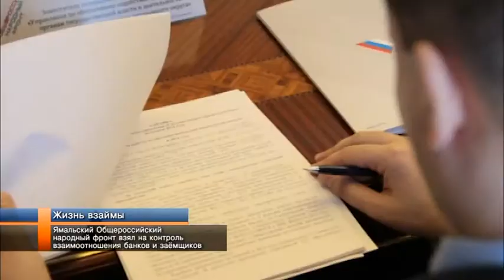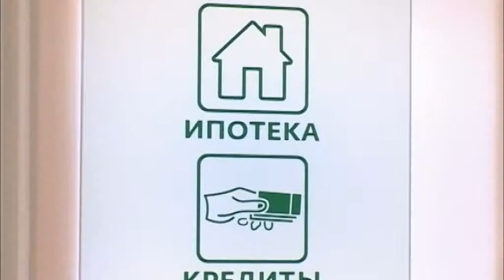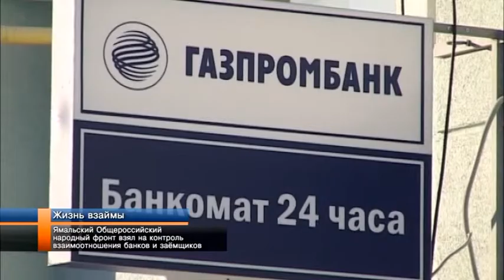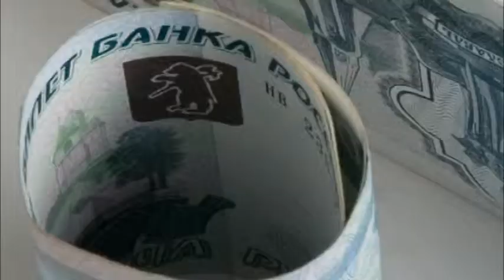Ямальский Общероссийский народный фронт взял на контроль взаимоотношения банков и заемщиков.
Ямальский Общероссийский народный фронт взял на контроль взаимоотношения банков и заемщиков. Новый проект народного фронта поможет заемщикам с «проблемной» кредитной историей расплатиться по долговым обязательствам и не оказаться в лапах «черных» коллекторов. О ситуации на кредитном рынке и работе банков с должниками в следующем сюжете.